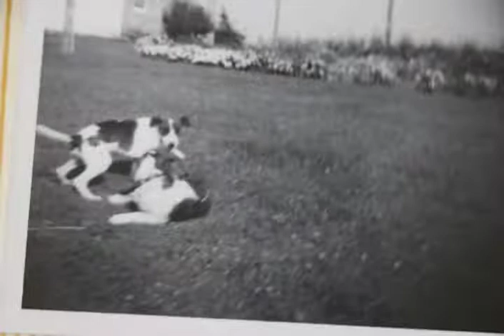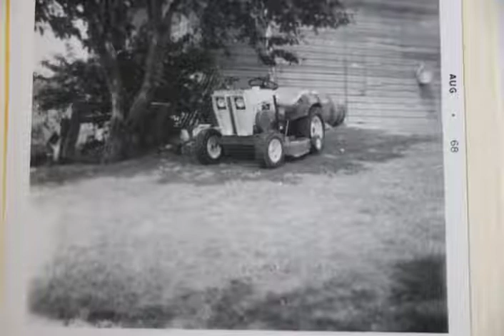What Did You See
Today I put together a little slide show of when I was younger.  I tried to narrate what you were seeing.  I was doing good then I messed up and because I don't know how to fix it you will get to hear the mistakes.  thank you for watching and I hope you enjoy.